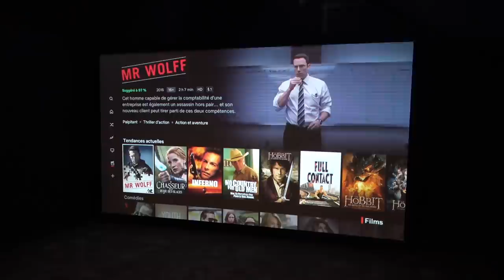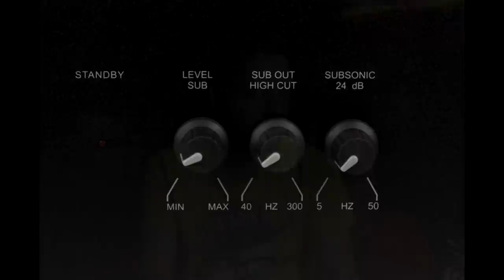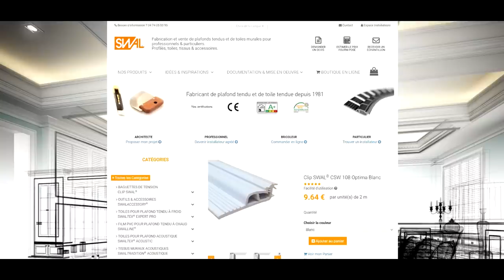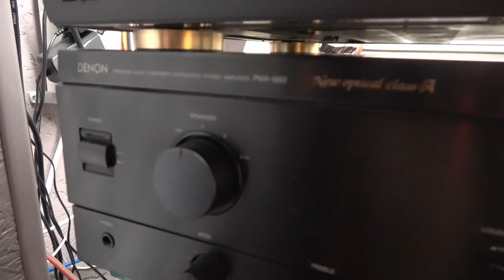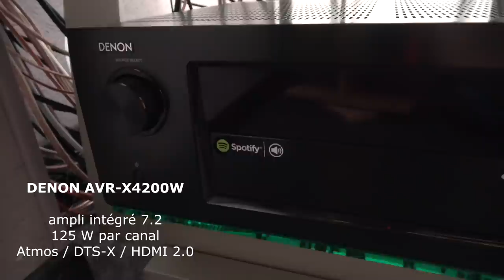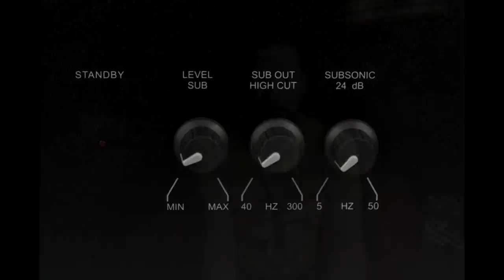Je découvre une MAGNIFIQUE SALLE HOME-CINÉMA très cosy / Dali - Denon - Sony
MAGNIFIQUE salle Home-cinéma privée 7.2.2 dans 19 m². Deux fauteuils relaxants motorisés avec des vibreurs intégrés pour une séance cinéma dynamique 4D !! Sensations fortes GARANTIES !!

Liste du matériel :

Côté son :
Enceintes colonnes avant    ►   Dali Zensor 7
Enceinte Centrale   ►  Dali Zensor Vokal Noir
Enceintes Surround Côtés   ►    Dali Oberon On Wall

Enceintes Surround Arrière   ►   Dali Zensor 3 Noir
Enceintes Atmos   ►    Dali Alteco C-1
Caisson de basses   ►   Earthquake FF-12
Vibreurs   ►   Reckhorn BS-200i Bass Shaker

Électroniques :
Ampli intégré   ►   Denon AVR-X4200W
Ampli de puissance stéréo   ►   DENON HIFI PMA860 + Hardman Kardon HK 610
Box multimédia    ►   Nvidia Shield PRO
Lecteur blu-ray 4K    ►   UBP-X1000ES

Côté image :
Vidéoprojecteur    ►    Sony VPL-HW45ES
Écran    ►   Lumene Movie Palace Premium Acoustic 270C

Divers :
Télécommande universelle    ►    Logitech Harmony Elite + Hub
Éclairage    ►    Philips Hue Colors Set (E27) + Hub